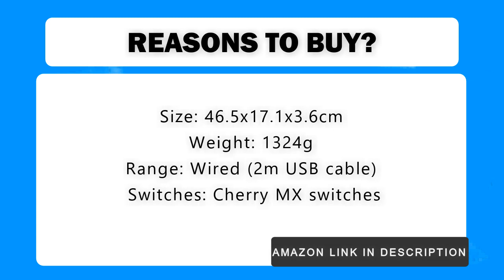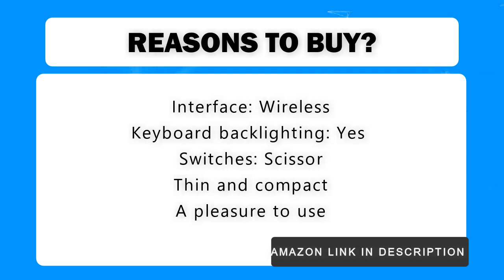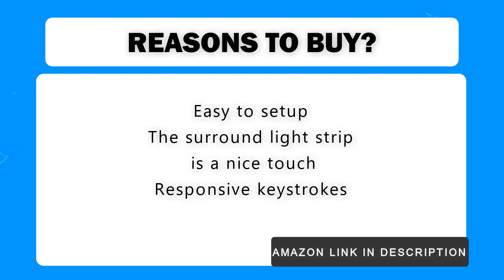Top 10 Best Computer Keyboards for Home Studio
Best Computer Keyboards for Home Studio

Logitech Craft
Logitech K780
Corsair K95
Apple Magic
ROCCAT Vulcan 120
CORSAIR K83
Microsoft Universal
Das Keyboard 4
CORSAIR K83
AUKEY KM G 12 keyboard